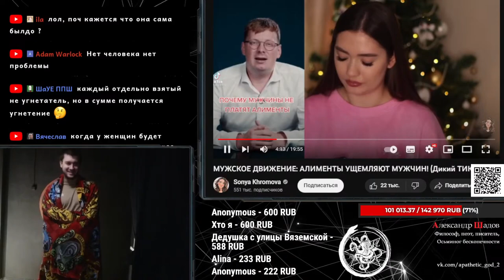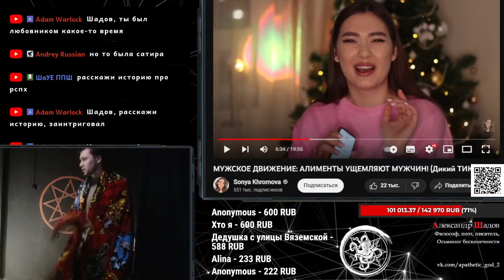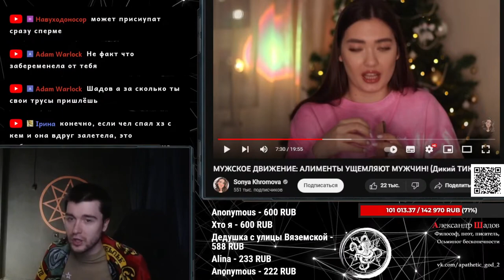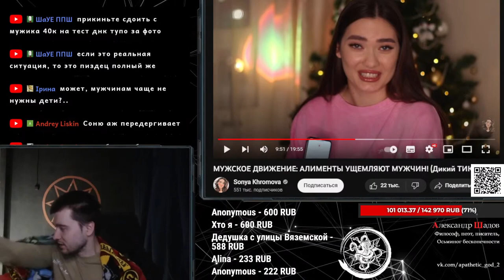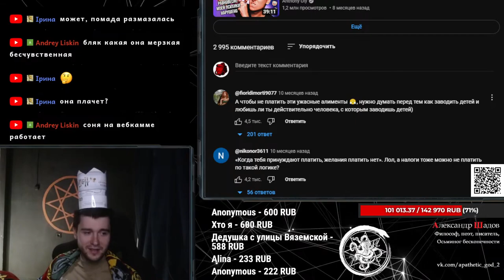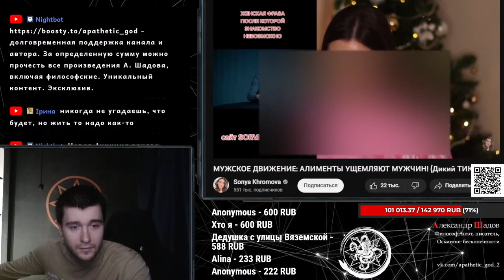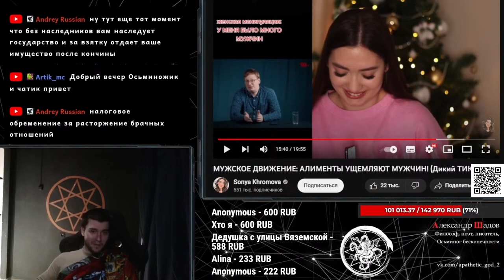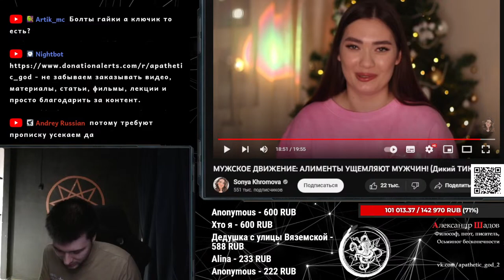СОНЯ ХРОМОВА: ПРОБЛЕМЫ МУЖЧИН, АЛИМЕНТЫ